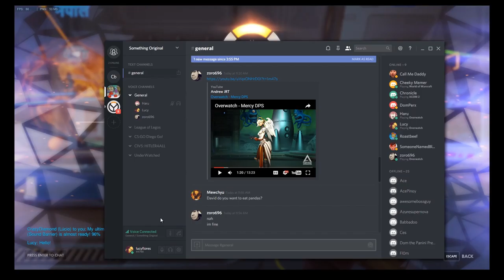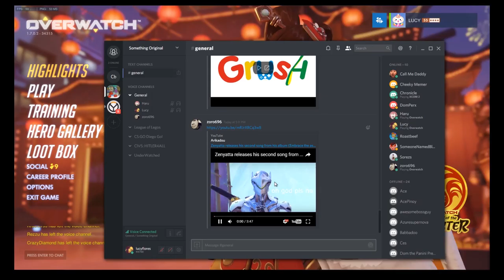Overwatch Diamond Mercy (3084) Competitive Solo Queue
Hey, guys here is some Overwatch Mercy gameplay I did today! I've recently ranked up to diamond and was one of my proudest moments in a game lol. I went from gold, to plat, to diamond!! It is possible to rank as a support main, so don't give up! :)

And one more thing, I did not carry lmao, we had a pro genji on our team :p